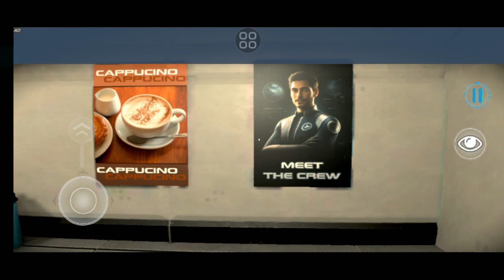Anomaly Hunt - Find Anomalies mobile Gameplay Walkthrough #1 🧐 (ANDROID)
•SUPPORT ME!

Assalamualaikum wr.wb
OK, guys, come back with me on this channel, OK, so in this video I'm going to play Anomaly Hunt - Find Anomalies, OK, so for those who are curious, just watch the video, friends.

GameFuel